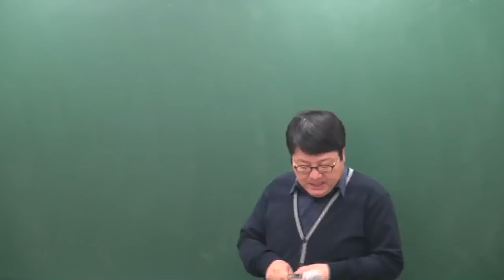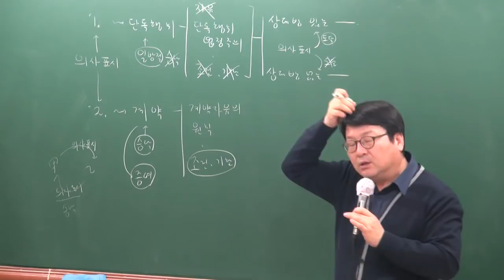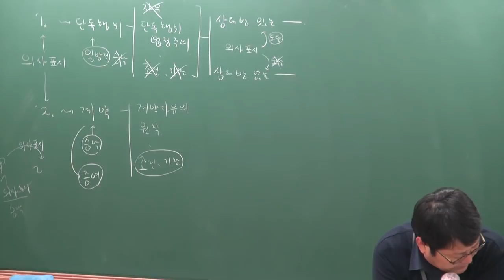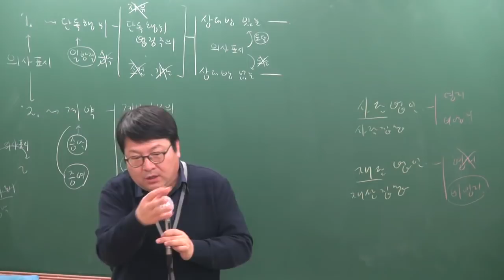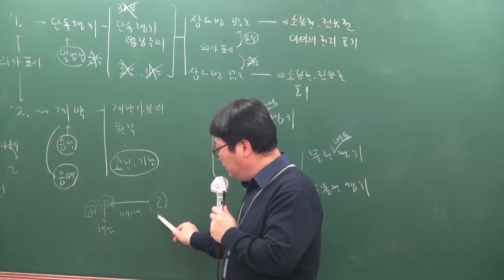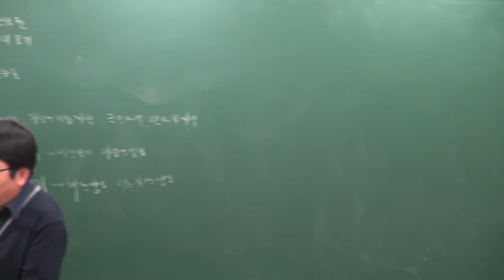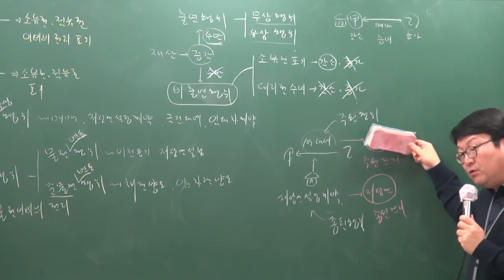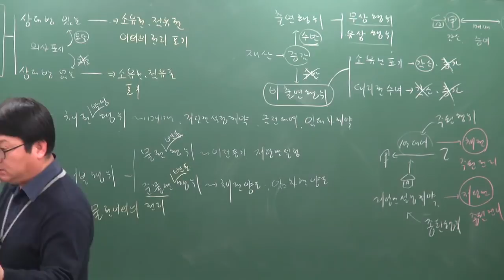[공전무] 2019년 공인중개사 민법및민사특별법 기본이론 1-3